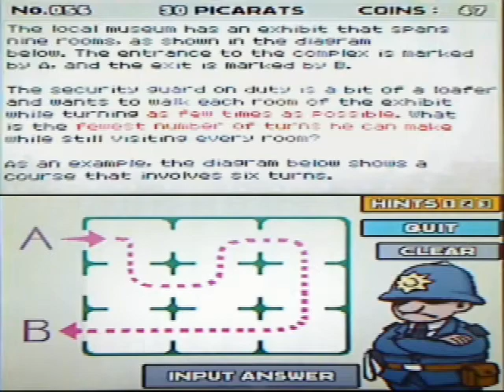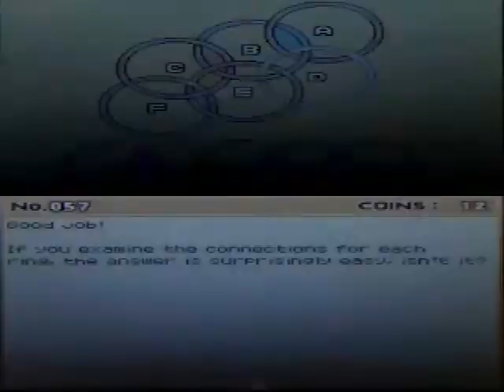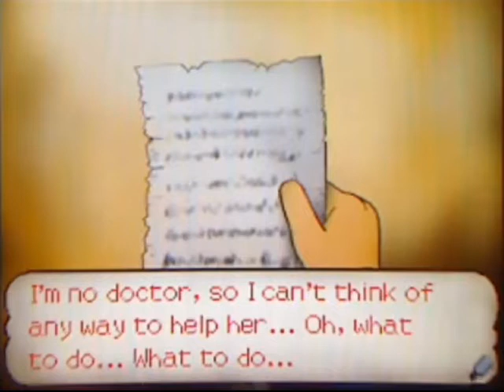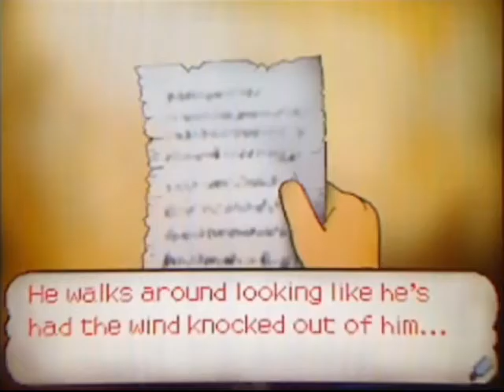Professor Layton Playthrough 21: Morning Comes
We solve some puzzles on our way to the manor, and we discover a mysterious scrap of paper from someone's journal.